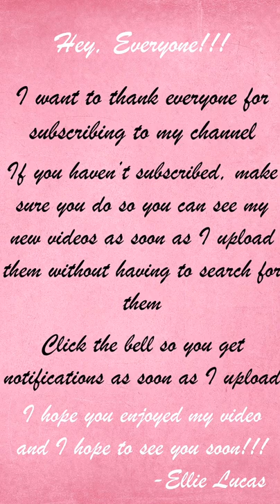BMP - Edward E10.1 | The Foolish Prince